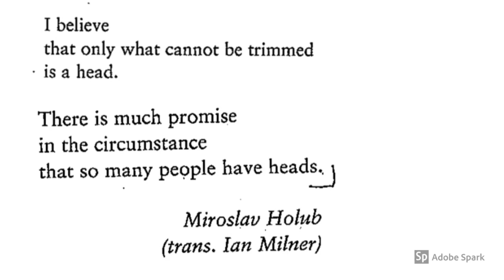A Boy's Head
S3 Boys Solo Verse